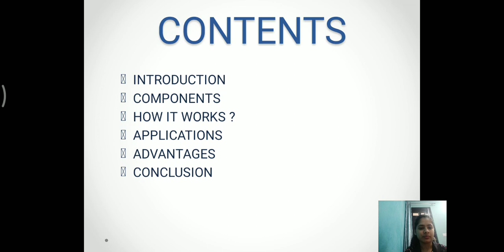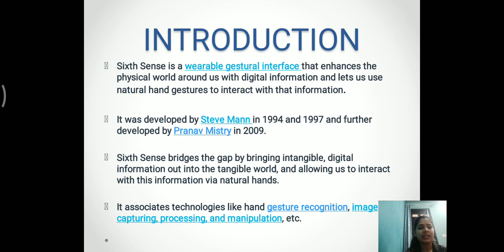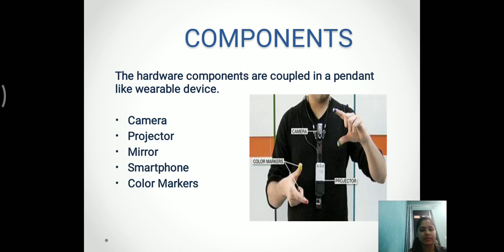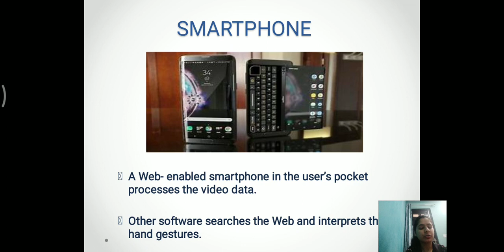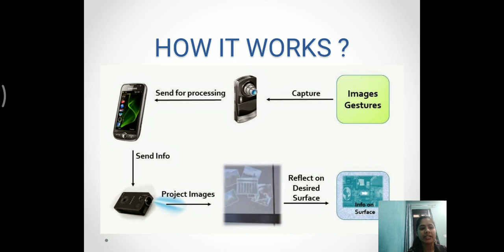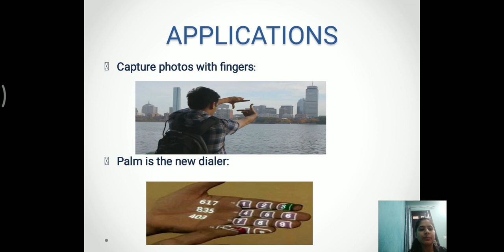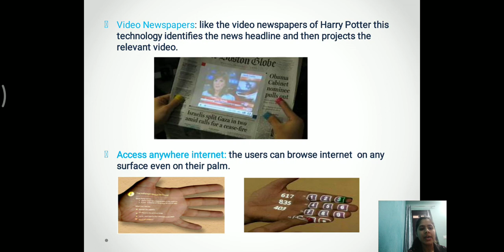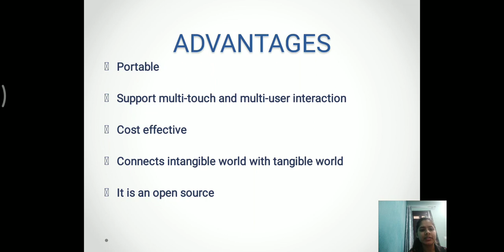3815 Sixth Sense Technology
Submission of Ppt